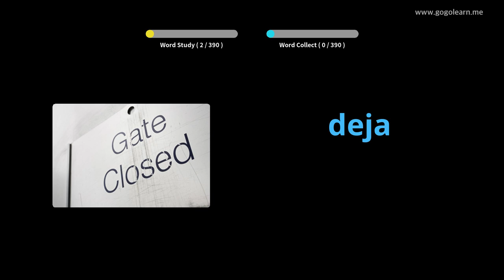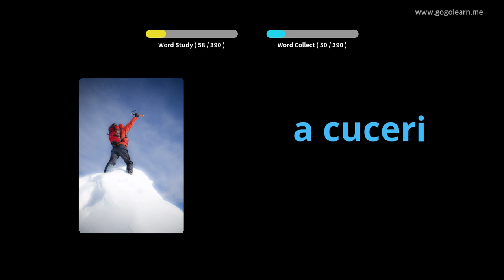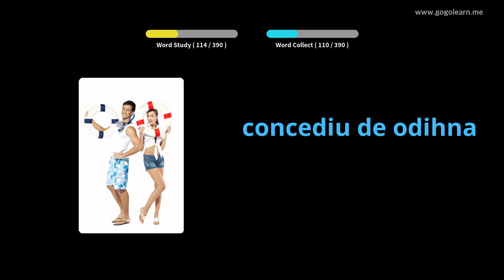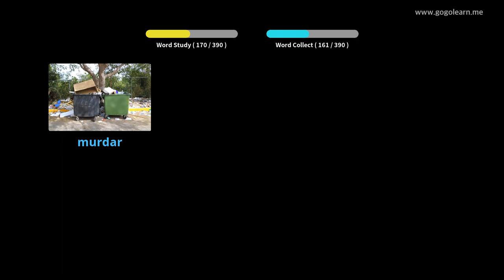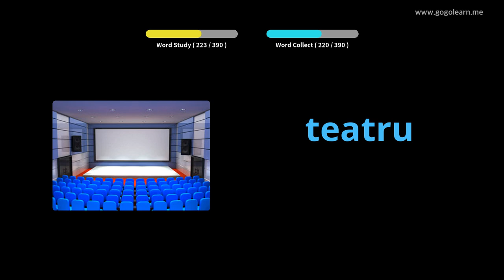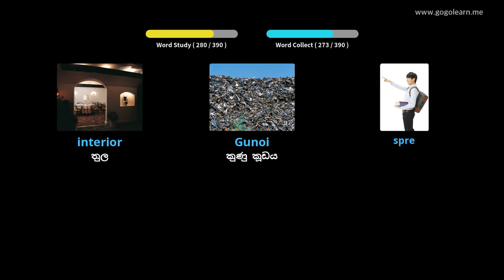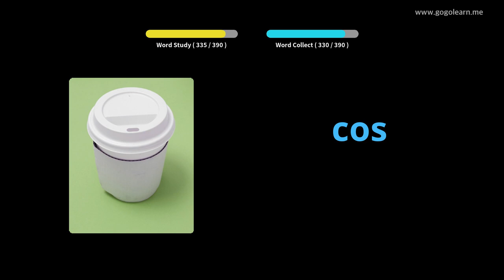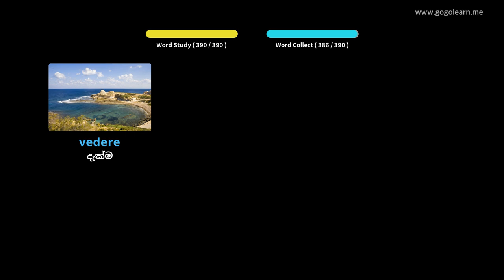රුමේනියානු වචන මාලා ද්විතීයික පාසල 2 | Golearn